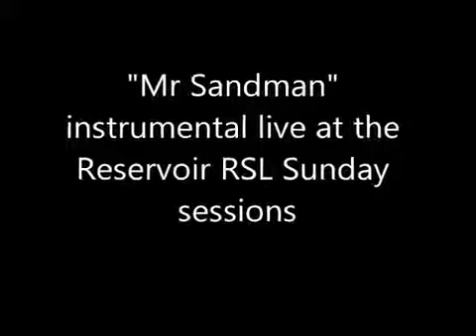Mr Sandman Instrumental Rob Foenander